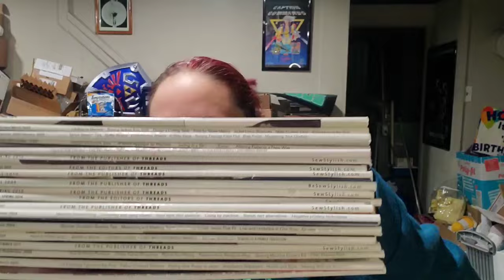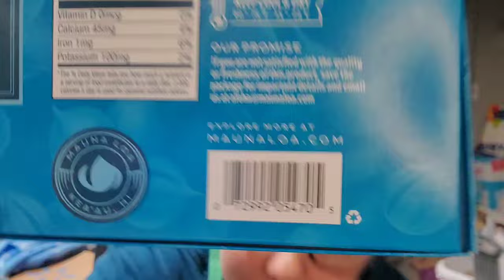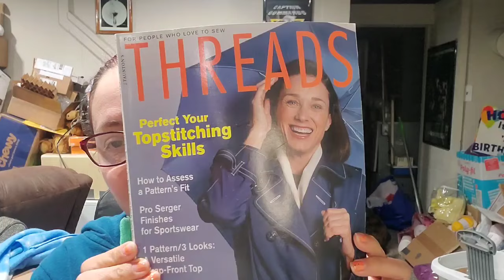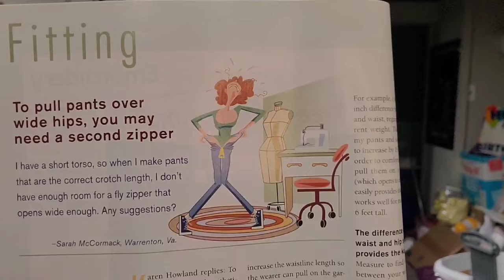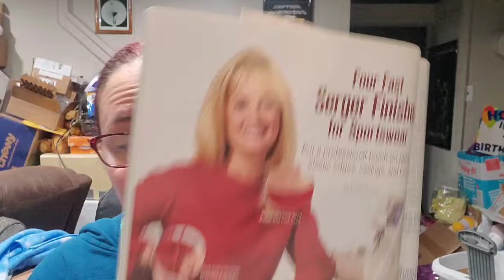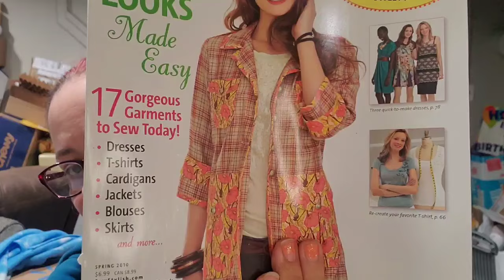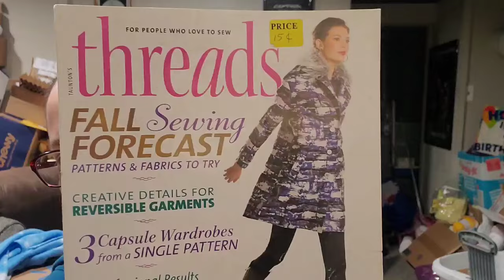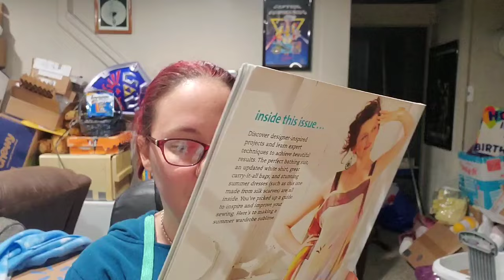I finished something!